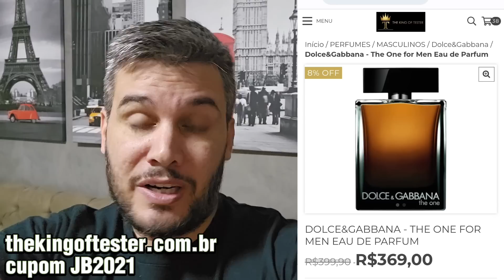CHEGOU SUA CHANCE DE ADQUIRIR UM DOS MELHORES PERFUMES DO MUNDO ! ASSISTA E NÃO PERCA...